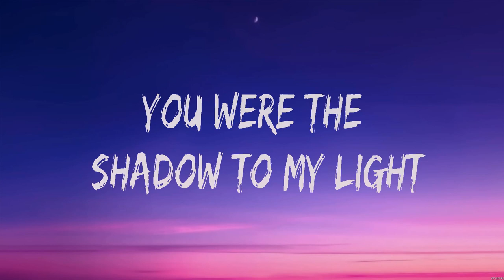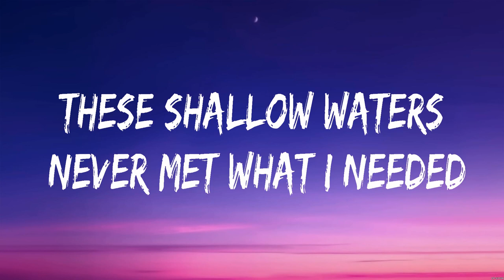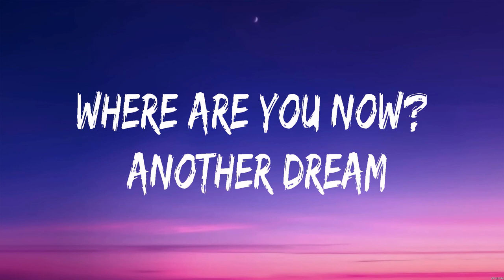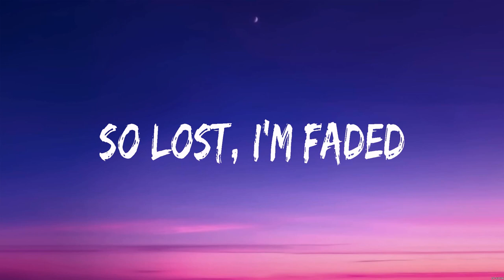Alan Walker - Faded (Lyrics)